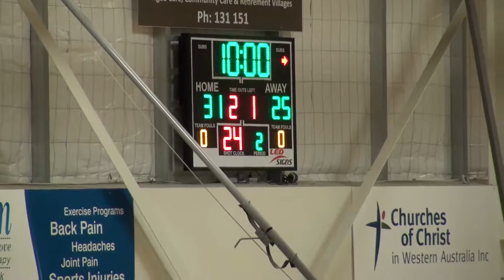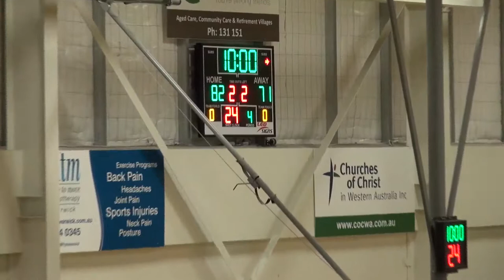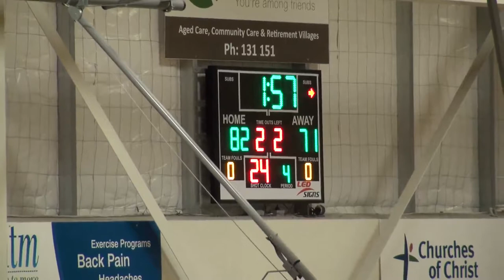redbacks vs senators 2019